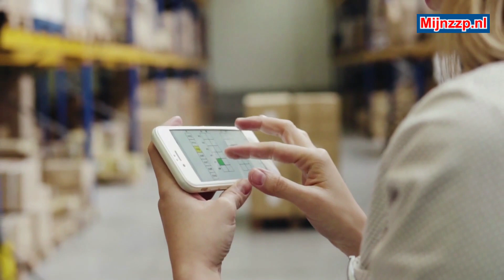What does a supply chain manager do?